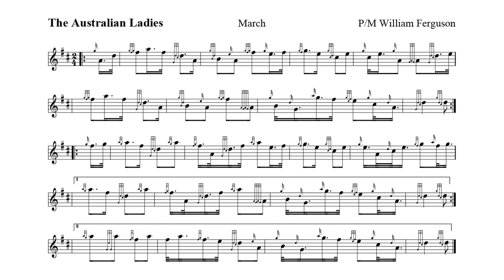The Australian Ladies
The Australian Ladies 2/4 March on chanter